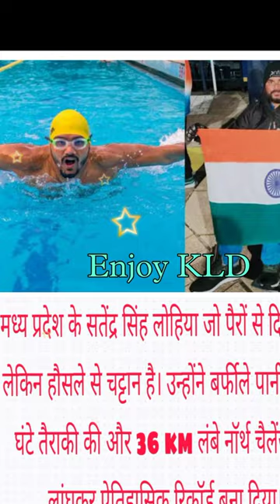historical man#mp ke Satyendra Singh Lohiya#knowledge#about#world#